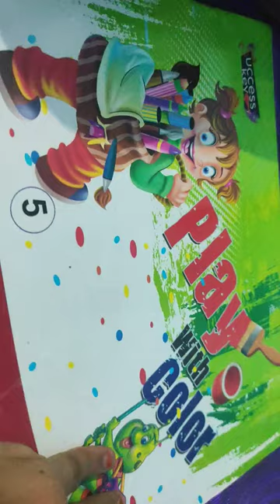24 September 2021